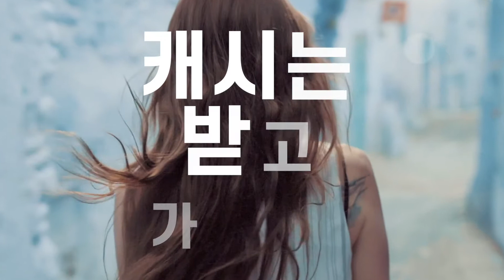[와포] 캐시알람 - '갈때 가더라도 캐시는 받고 가야지' 편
캐시알람 - 알람이 울리면 혜택이 팡팡!

캐시알람은 여러분에게 다양한 혜택을 알람으로 알려주고, 이에 참여할 경우 포인트를 적립받을 수 있는 포인트형 앱입니다.

또한, 잠금화면 설정시 24시간마다 일정 포인트를 얻을 수 있습니다.

⚬ 일반알람
이벤트 알람외 평상시 필요한 알람을 설정해보세요.
일반적인 알람설정은 물론, 퀵알람으로 빠르게 원하는 시간을 세팅하세요.

플레이스토어에서 '캐시알람'을 검색하세요.